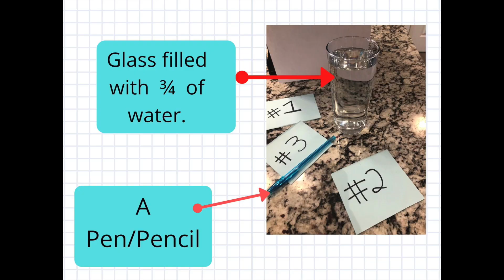Science At Home: Refraction Lab! Grade 8 Science:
What happens to light when it goes though another medium?